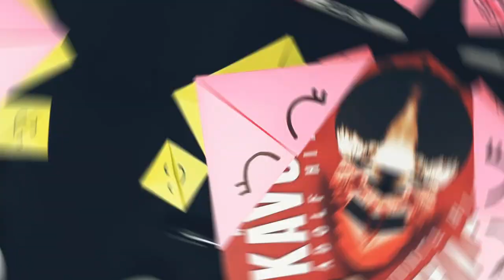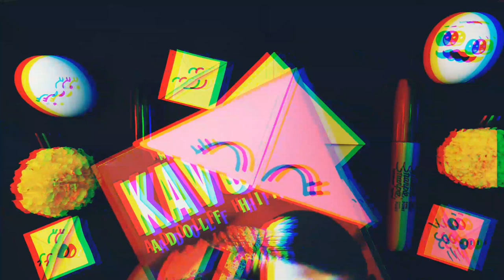Sevimli Kitap Ayracı Yaptım Çok Güzel Oldu😍Kolay Resim Çizimleri😉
Merhaba Arkadaşlar Ben Tuğba Bugün Sizlerle Sevimli Kitap Ayıracı Yapacağız❤Hadi Gelin Birlikte Yapalım ❤